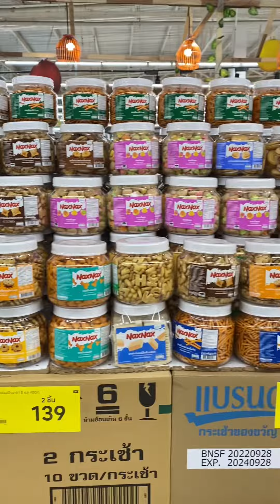Vlog ซื้อของจับฉลาก โรงเรียนในหมู่บ้าน🎊✨ |นาลาเนย